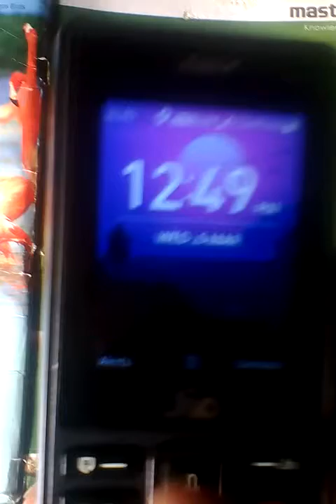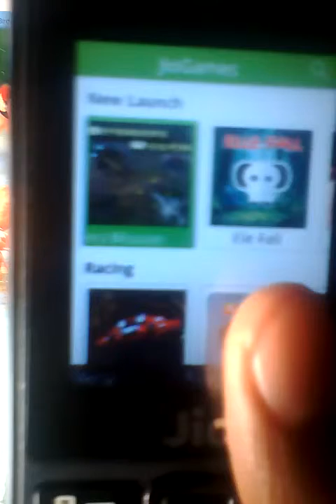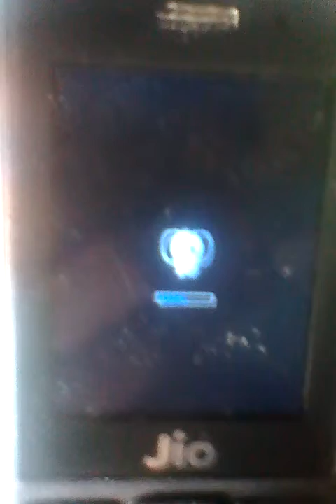Jio phone ma 3 new update and 2 new game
hi dosto mara nam pallab hai.or ma tec news or jio phone sa related video banata hu .

Jio phone a new game and new update